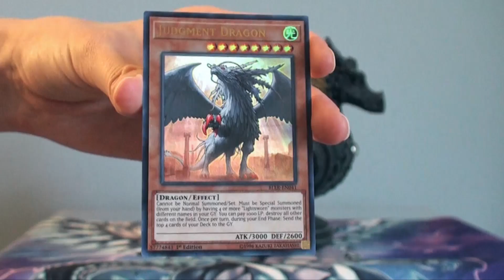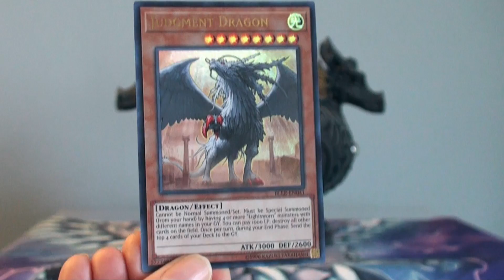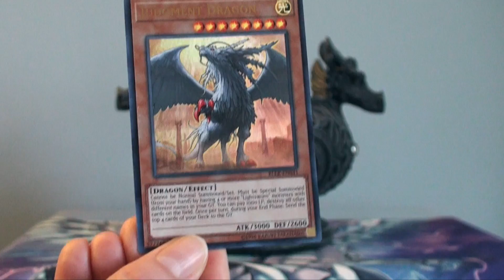Dragon Capture Jar Ep. 140: Judgement Dragon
Duel Links Handle: Dragon Lady (Icon is KoG Lion)

EDO Pro Handle: Dragon_Lady